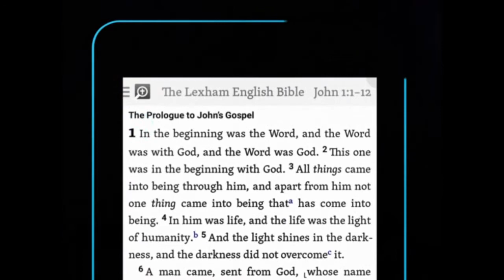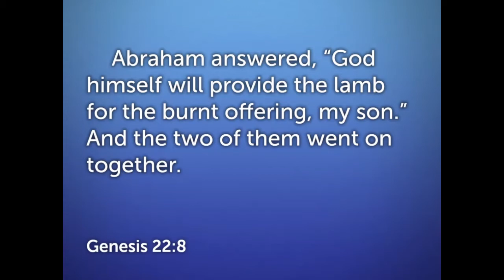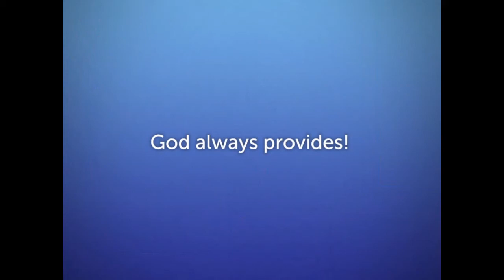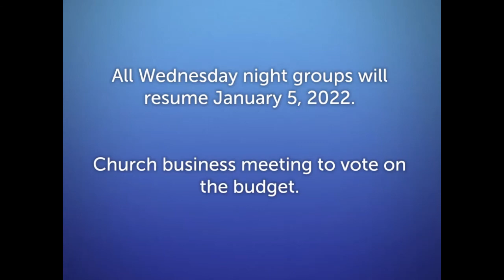“Seeing Beyond Today; Knowing God Will Provide”